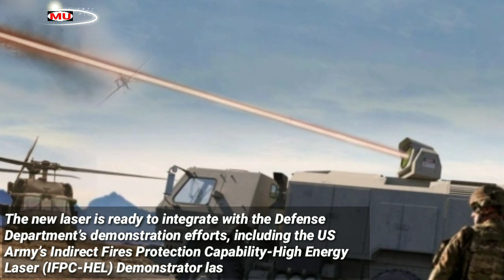US Lockheed Martin Confirms DEIMOS Laser Air Defense Demonstration Success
A new US-directed energy or laser air defense interceptor system has achieved its “first light” milestone in development, Lockheed Martin announced in a press release on Monday.